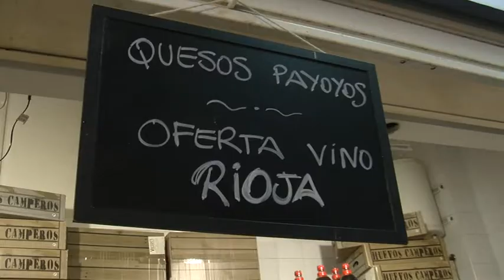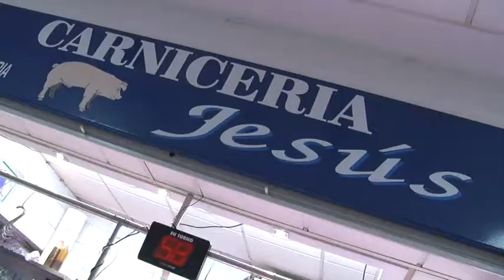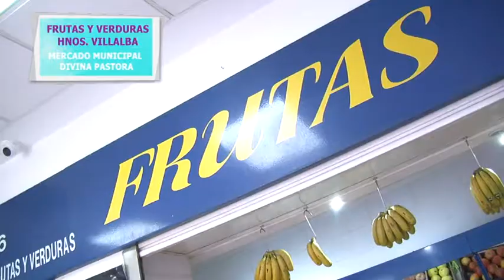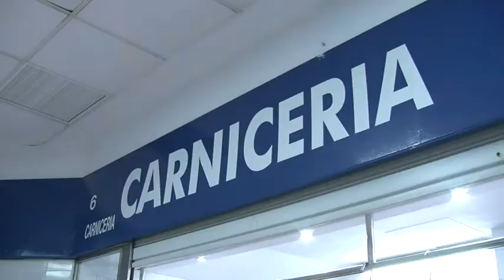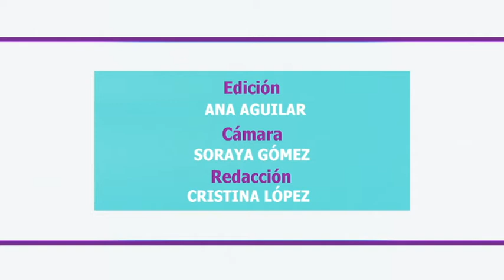2021 60.CALLES CON VIDA. MERCADO MUNICIPAL DIVINA PASTORA.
Panaderia "Abuela Isabel.es", Damián Lausero. - Carnicería Jesús, Jesús Sedeño. Frutas y verduras Hnos Villalba, Pedro Villalba. Carnicería Paco, José Santos. MERCADO MUNICIPAL DIVINA PASTORA.